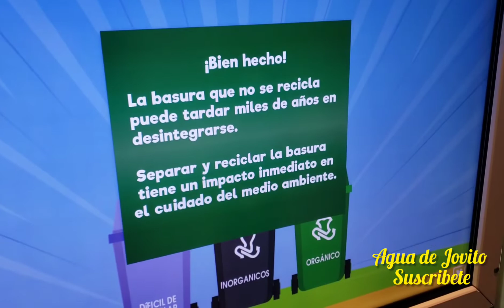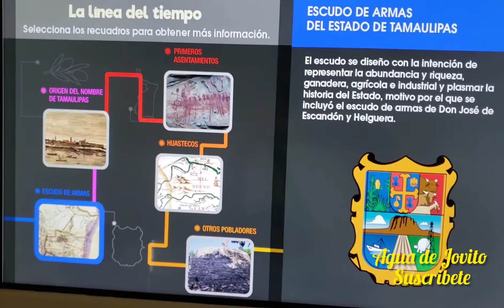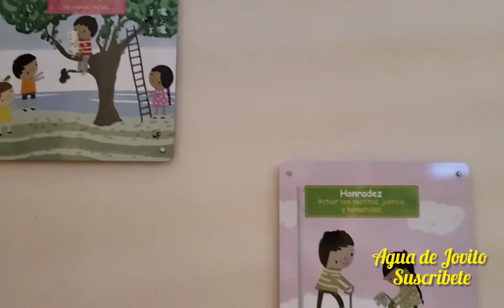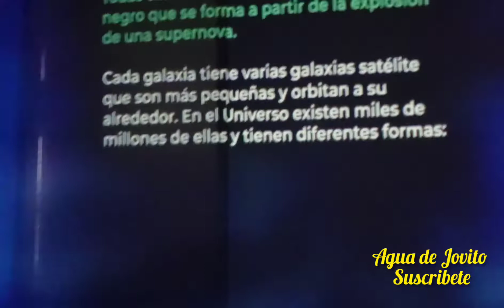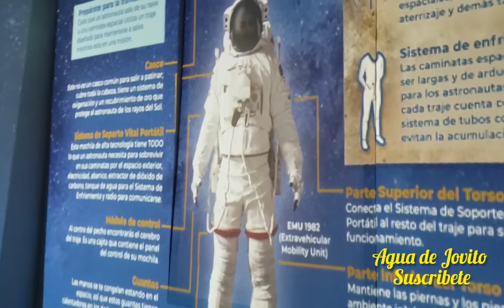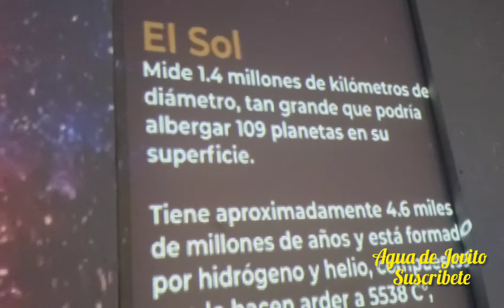Barco museo del niño en Tampico,Tamaulipas con los Jovitos..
Nos divertimos como nunca